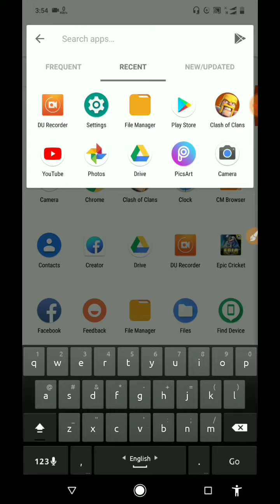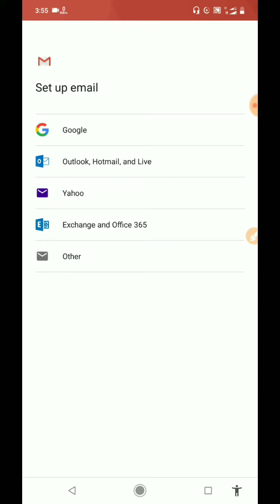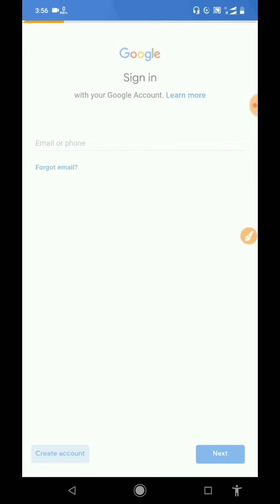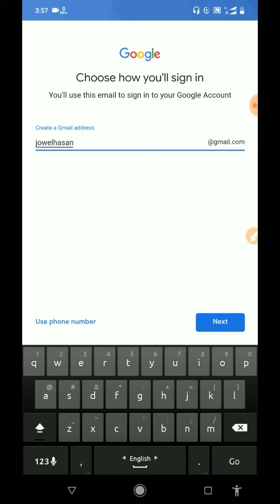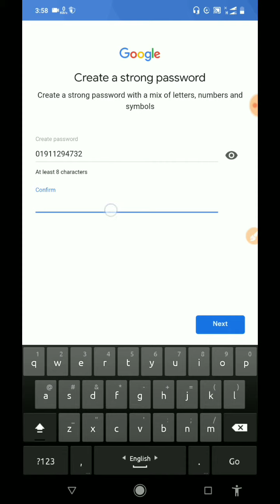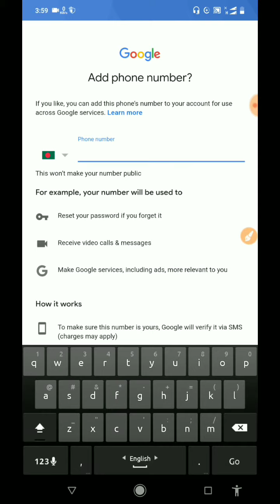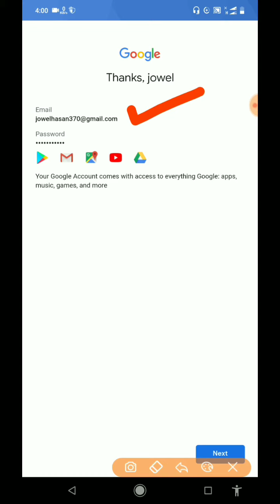মোবাইল দিয়ে Gmail Account তৈরি করুন সহজ ভাবে।my phone for gmail account, my phone apps.